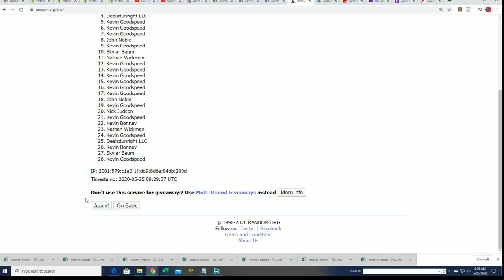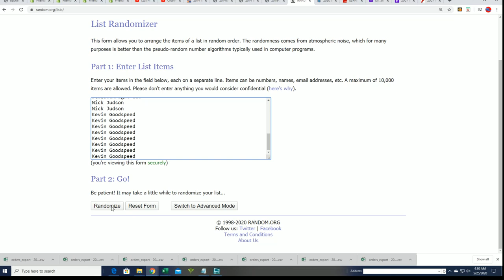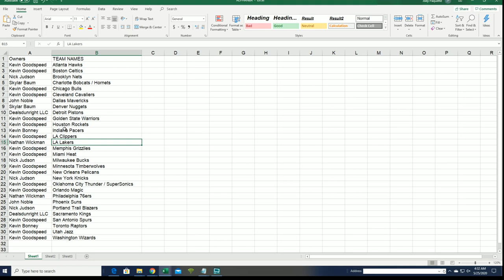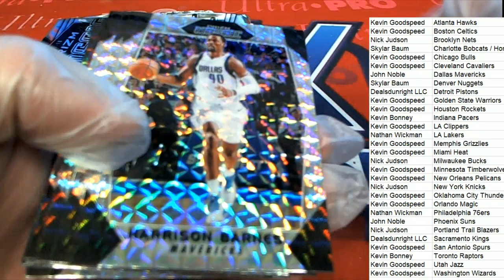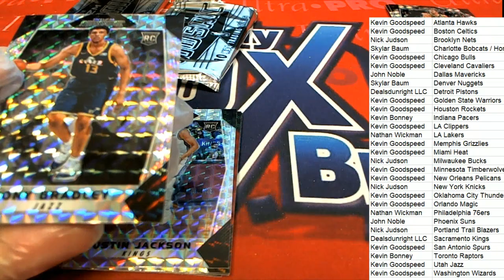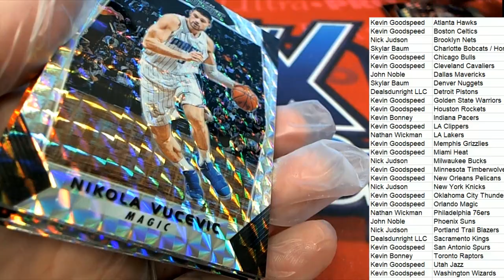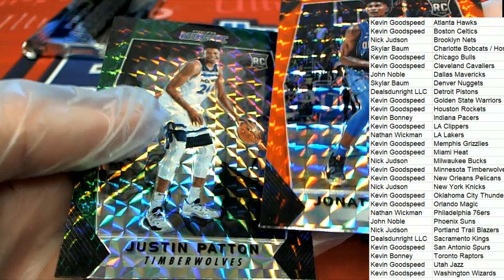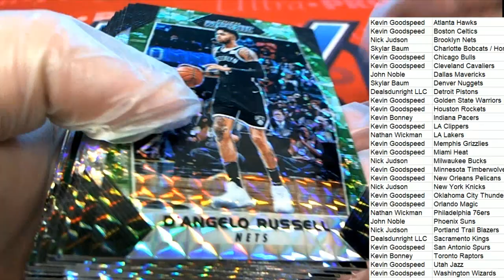2017 18 PANINI PRIZM MOSIAC BASKETBALL HOBBY ID 1718MOSAIC104